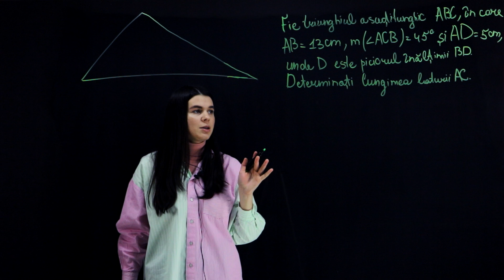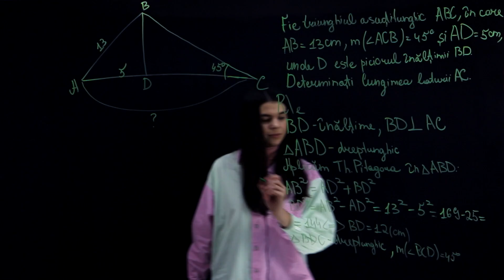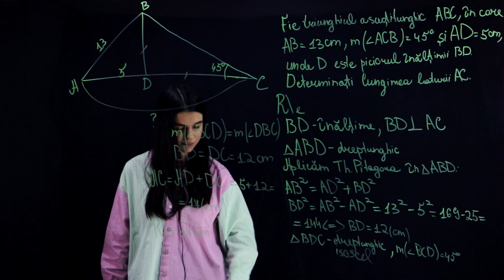Teorema lui Pitagora | Matematica.md